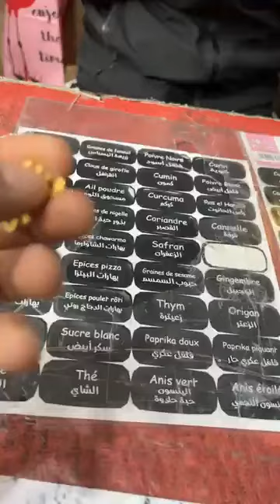🔴الجديد تاج ميناج العلمة 😍لوازم الحلويات/ أواني منزلية بأسعار تنافسية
محل تاج ميناج العلمة ولاية سطيف حي بلعلى قريب من مسجد فاطمه الزهراء
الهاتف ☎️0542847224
العلمةالجديد كل يوم عند تاج ميناج العلمة 😍أواني منزلية بأسعار تنافسية
حلويات_العيد 2024
قاطو_بريستيج 2024